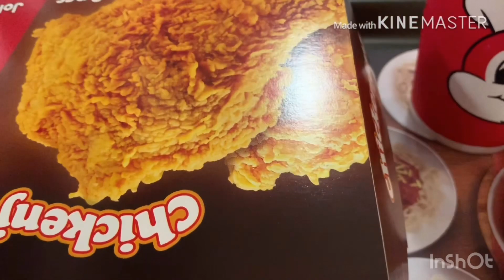Spicy Chickenjoy Sarap😋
Jollibee ASMR
Jollibee Spicy Chicken Joy
Jollibee Mukbang
Jollibee Spaghetti